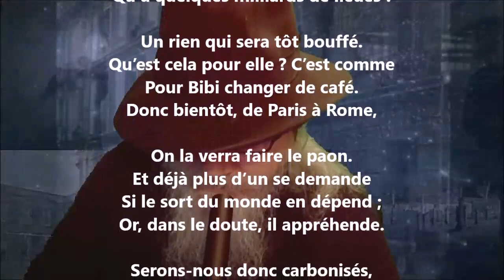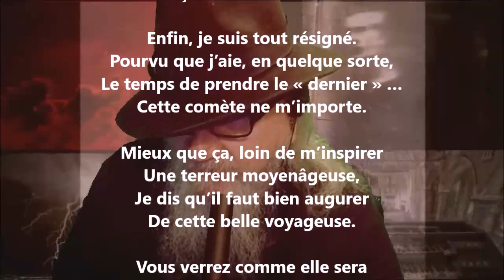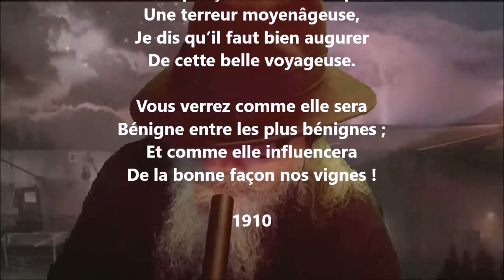La comète - Raoul Ponchon lu par Yvon Jean